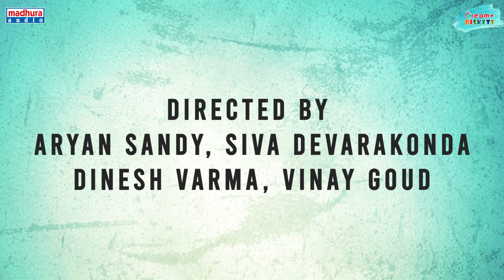Dearuu Daarlinguu Lyrical Video Song | CreamBiskets Webisodes | Dhanunjay | PVR Raja | Madhura Audio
Dearuu Daarlinguu Lyrical Video Song

Produced by Crossover Entertainment,  Naveen Indrasena in association with Madhura Audio
Directed by: Aryan sandy,Siva devarakonda, Dinesh Varma,Vinay Goud, Conceptualized By:Hareesh Naagaraj

Song:CreamBiskets
Singer:Dhanunjay
Lyrics: Surest Banisetti
Music Label:Madhura Audio